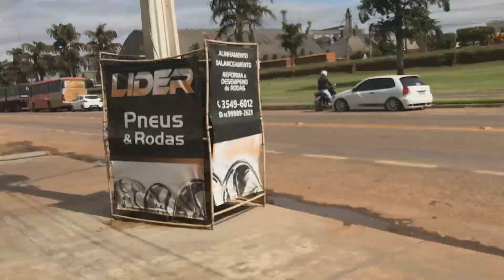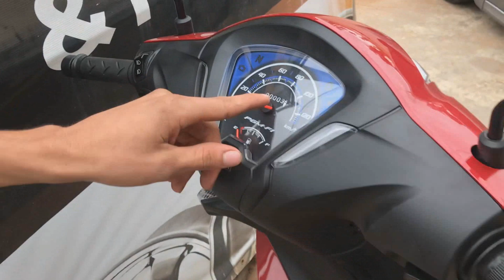Trocando Óleo & Vídeo Aleatório! | Naves Baixas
Snap: iago.milaan

Instagram (Página):  navesbcs

SIGAM LA PARA NÃO PERDEREM NENHUM VÍDEO! TMJ SEMPRE!